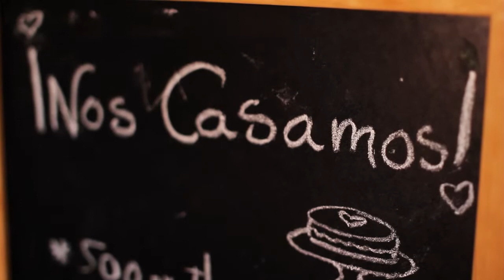Video Invitación boda Marbella | Luisa & Adolfo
Una original vídeo invitación de boda recreada en la cocina mientras los protagonista preparan una deliciosa tarta de.